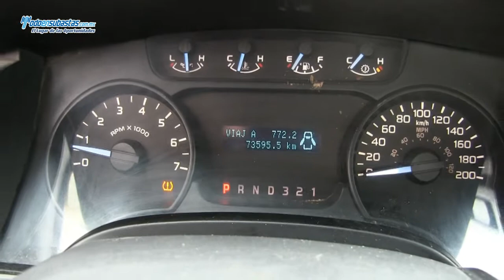Ford / F-150 XL 4X2 A/A B/A (J8K) Roll bar / 2011